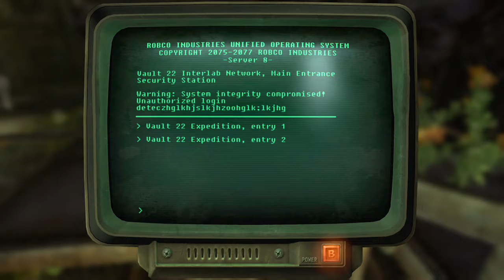Fallout New Vegas pt. 2